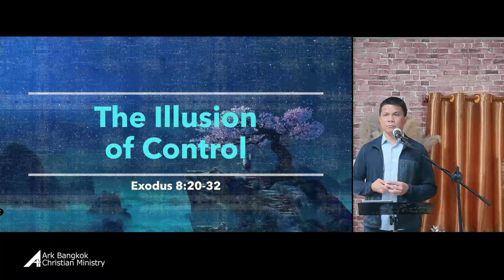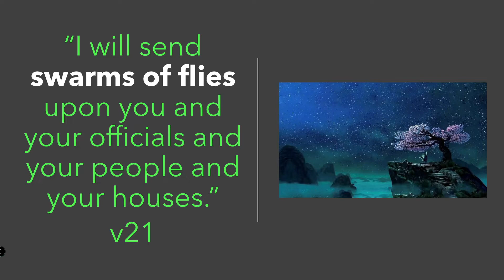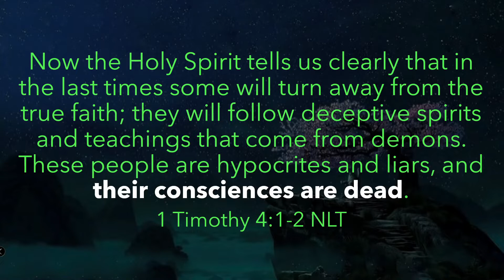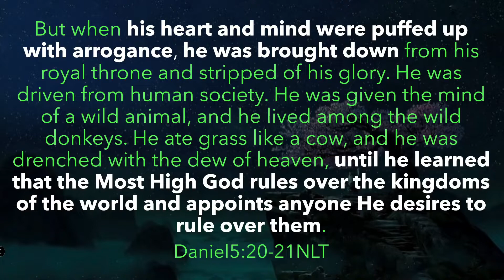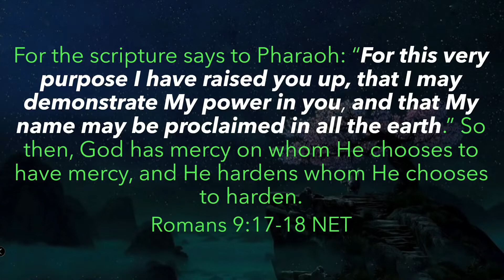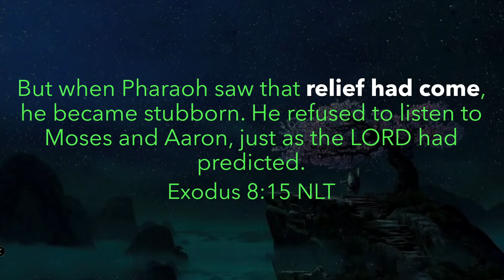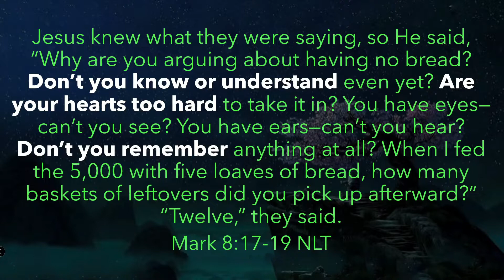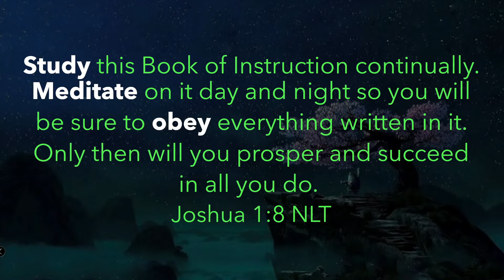The Illusion of Control - Exodus 8:20-32 (Worship Sermon - July 17, 2022)